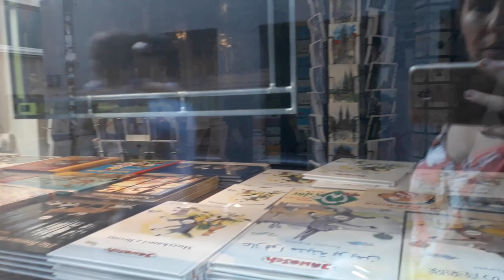ALMANYA BREMEN SOKAKLARI / ALTSTADT,MİTTE / DOM KİLİSESİ / BREMEN VLOG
Bugün Bremen şehir merkezine gittik.Mitte,Neustadt,Altstadt..
Ailecek Bremen'in tarihi sokaklarını ve dükkanlarını gezdik.

Abonelik butonunun yanındaki zile basarak bildirimleri açarsanız hiçbir videoyu kaçırmamış olursunuz.
Kanalım ve videolarım her zaman olduğu gibi güvenli,keyifli ve ailecek izleyebileceğiniz,mutluluk içeren videolar üretmeye devam edecek :)

Biz kimiz? Benim adım Elif.Eşimle beraber İstanbul'dan İzmir'e 2 yıl önce,kendi işimizi kurmak ve hayallerimize ulaşmak için taşındık.Şimdilerde Almanya'da yaşıyoruz. Melisa isminde 3 yaşında bir kızımız var.Kanalımda günlük hayatımız,günlük vloglarımız,çocuk gelişimi,bazen komik anlarımızı bazen de gezilerimizi paylaşıyoruz.Aynı zamanda annelik serüvenim ile ilgili farklı videolarda yapıyorum.Umarım videomu beğenirsiniz...